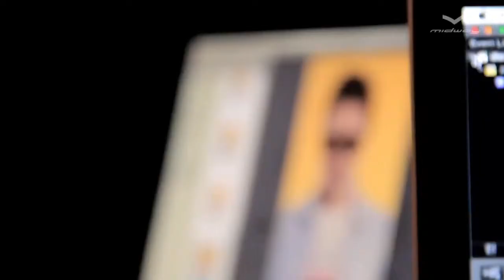Felipe Colombo | 'Midway' Photoshoot 2013 (HD)